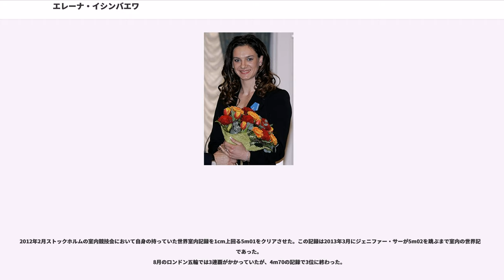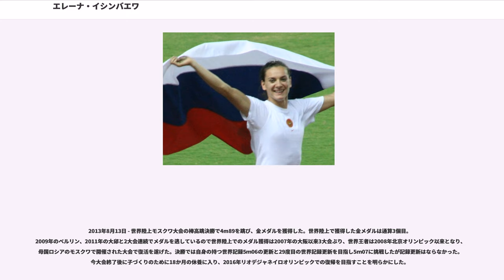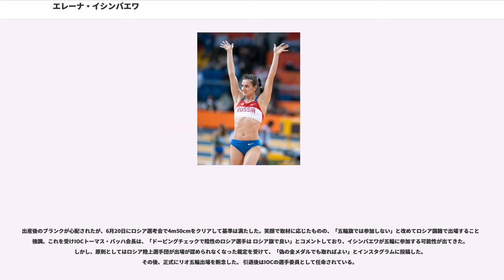エレーナ・イシンバエワ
エレーナ・イシンバエワ（、1982年6月3日 - ）は、ロシア・ヴォルゴグラード出身の陸上競技選手。

2004年アテネオリンピック、2008年北京オリンピックの女子棒高跳の金メダリスト。女子棒高跳の屋外の世界記録保持者。

棒高跳びのポールは右利き持ちだが、それ以外は全て左利き。趣味はイルカの置物を集めること。

2005年に棒高跳で女性では不可能と言われていた5mの壁を初めて突破した選手である。世界記録保持者の“鳥人”セルゲイ・ブブカに倣い、世界記録を1cmずつ更新することで多数の世界新記録を樹立してきたことから、2005年世界選手権ではTBSによりワールドレコードアーティストというキャッチフレーズを付けられた。2013年8月現在、世界記録を28回（屋外15回、室内13回）更新している。

練習で跳べるのは最高5m11cm。しかし本人曰く「練習では試合のようなアドレナリンは出ない」。

大会では他の選手が跳んでいる間に自分で用意したマットの上に寝そべってタオルを顔にかけている姿がよく見られる。「北京オリンピックTODAY」（日本テレビ）で明石家さんまから「あのタオルの中では何をしているのか」と質問された際は「エネルギーを溜めている」と答えていた。

イルカ好きが高じてイルカグッズを集めるようになり、いつか一緒に泳ぐことも夢見ているという。本業は鉄道警備部隊の兵士で、5メートルを跳んだ後に上級中尉に特進したという。また陸上競技界屈指の美人としても有名である。既婚で、一児の母。配偶者はやり投げ選手のNikita Petinov。

3歳から15歳までの12年間、器械体操を習っていた。しかし身長が伸びすぎてしまい、15歳の時、コーチの勧めに従って棒高跳に転向する。初めは転向を快く思っていなかった。

1998年、世界ジュニア選手権で3.90mを跳び9位。翌年の世界ユース選手権では4.10mをクリア、金メダルを獲得した。

2000年、4.20mのジュニア世界新記録をマークし、18歳でシドニーオリンピックに出場を果たすが、予選落ちに終わる。

2001年、ヨーロッパジュニア選手権で金メダルを、翌2002年にはヨーロッパ選手権で銀メダルをそれぞれ獲得。

2003年、イギリスで4.82mの世界新記録をマークしたイシンバエワは、世界記録保持者としてフランス・パリで開催された世界選手権に臨んだが、同じロシア出身のスベトラーナ・フェオファノワらに敗れ、3位に終わった。

2004年、アテネオリンピックに出場。前年の世界選手権で敗れたフェオファノワと壮絶な一騎討ちを演じ、一時は窮地に追い込まれるものの見事4.91mの世界新記録を樹立し、金メダルを獲得。昨年の雪辱を果たした。

2005年7月22日、ロンドングランプリで女性としては初めて5.00mの跳躍に成功。

フィンランド・ヘルシンキで開催された世界選手権で5.01mの跳躍に成功し、世界陸上で初の金メダルを獲得。

2006年は、自己記録の更新こそならなかったものの、ヨーロッパ選手権などで金メダルを獲得している。

2007年8月に大阪で開催された世界選手権に出場し、2大会連続で金メダルを獲得。世界陸上で通算2個目の金メダル。

2008年、北京オリンピックに出場。今季、4m92cmをマークし新星と騒がれていたアメリカのジェニファー・スタチンスキとの一騎討ちを4m85cmで決着させた。3度目の挑戦で世界新記録の5m05cmをクリアし、金メダルを獲得。

2009年8月の世界選手権ではまさかの記録無しに終わった。しかし直後のチューリッヒ国際では5m06cmの世界新をマークして優勝した。

2011年8月の世界選手権では4m65の記録で6位に終わっている。

2012年2月ストックホルムの室内競技会において自身の持っていた世界室内記録を1cm上回る5m01をクリアさせた。この記録は2013年3月にジェニファー・サーが5m02を跳ぶまで室内の世界記録であった。
8月のロンドン五輪では3連覇がかかっていたが、4m70の記録で3位に終わった。

2013年8月13日 - 世界陸上モスクワ大会の棒高跳決...